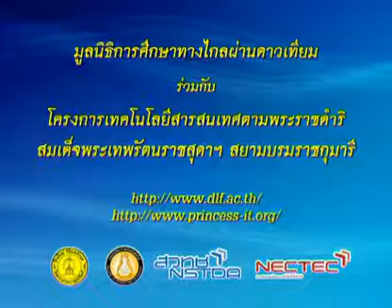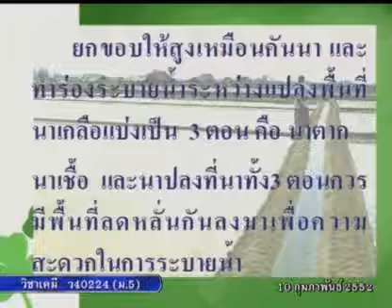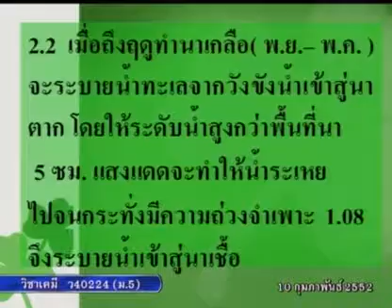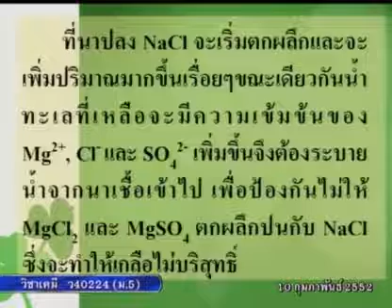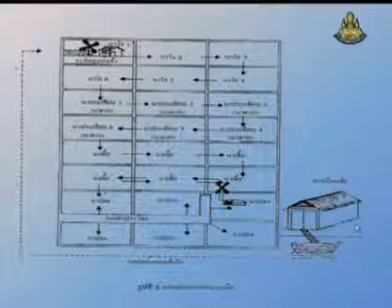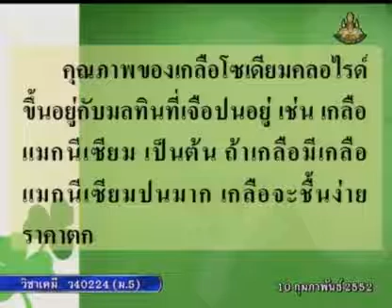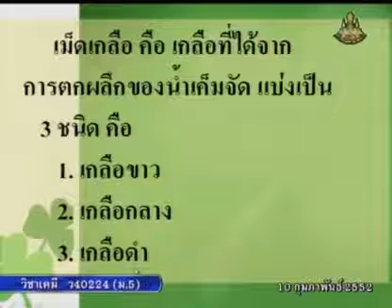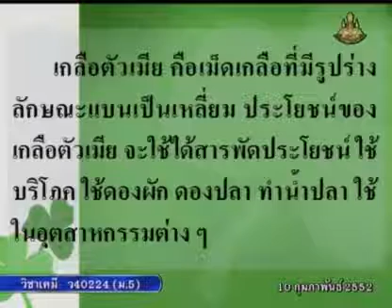432 51chM5 117Ch chemistrym 5 เคมีม 5